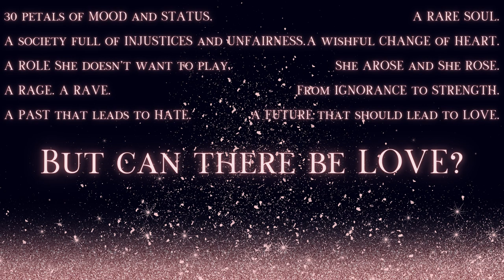Dark Fantasy Book Trailer: Rose, Future Heart by Jazalyn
This is the cinematic trailer of my book Rose: Future Heart, a dark fantasy magical realism poetry novel.

The Plot
A mentally and physically tortured rose is trying through introversion to avoid society’s violence so as to retain Her true, pure and moral character.

More details about the urban fantasy of ROSE book on my official